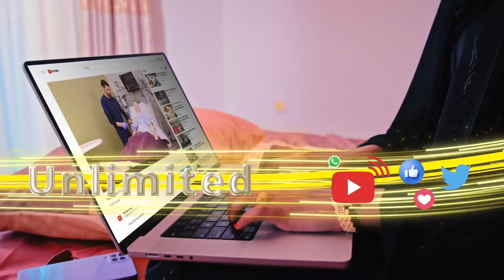Wasiirka Khayraadka Biyaha Somaliland ayaa ka soo horjeestay In wakaaladda Biyaha Wajaale lagu...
Wasiirka Khayraadka Biyaha Somaliland ayaa ka soo horjeestay In wakaaladda Biyaha Wajaale lagu wareejiyo ganacsato gaar ah.